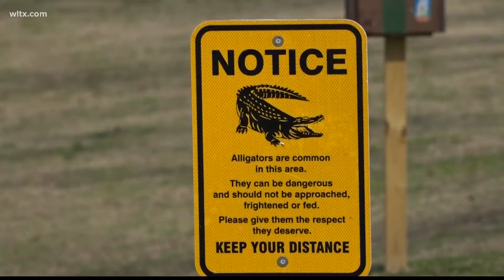Anniversary of the Battle at Congaree Creek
A chance to tour the two-mile long battlefield in the city of Cayce.